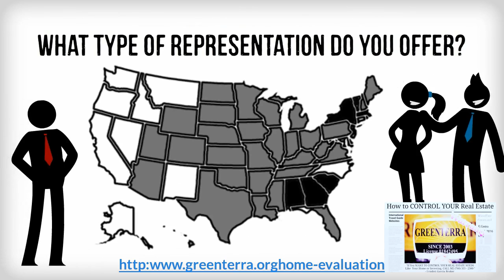How Do I Select a Broker